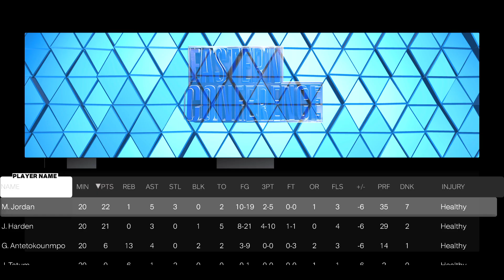WHAAAATTT IVVVEEEE DONNNEEE